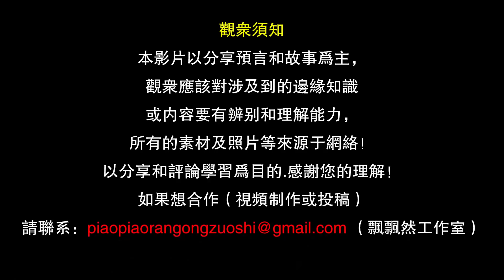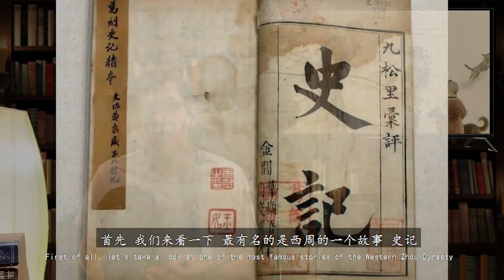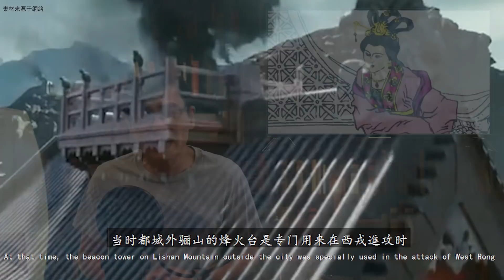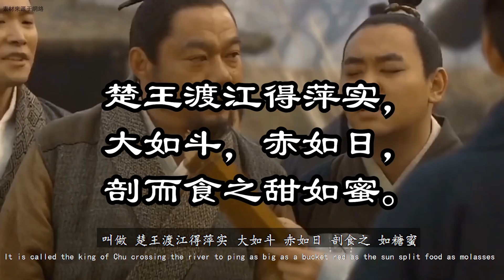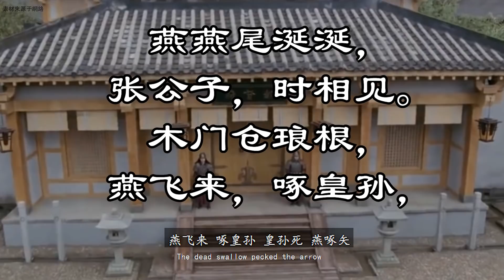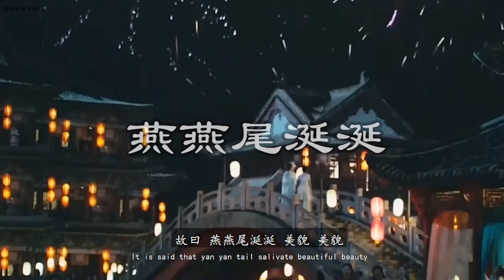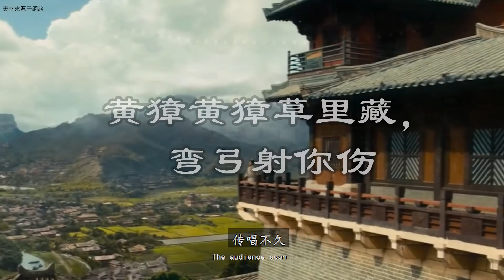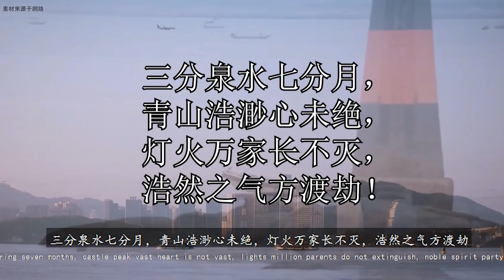【‘紅傘傘白桿桿’詭異童謠竟是預言, 開始成真?!】到底誰會被躺板板埋山山? 細思極恐說誰呢?!【飄哥講故事】(字幕)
红伞伞，白杆杆，吃完一起躺板板。躺板板，睡棺棺，然后一起埋山山。埋山山，哭喊喊，全村都来吃饭饭。吃饭饭，有伞伞，全村一起躺板板。躺板板，埋山山，大家一起风干干，风干干，白杆杆，身上一起长伞伞。科技看永乐，超科看飘哥！墙都不扶，只服飘哥！